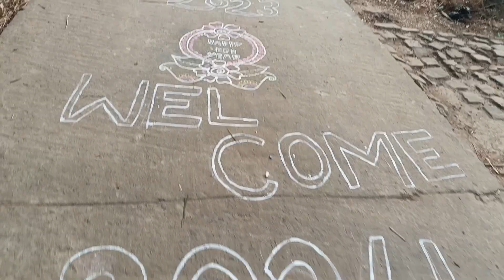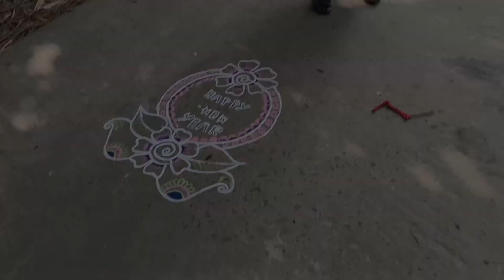আমার এই বছরের শেষ ভিডিও/আলপনা।বছরের শেষ দিন আমার কেমন কাটলো দেখো।সবাই মিলে খুব মজা করলাম/Bengal vlog